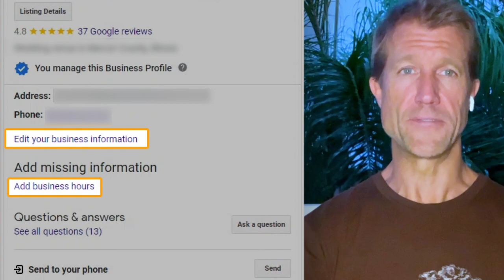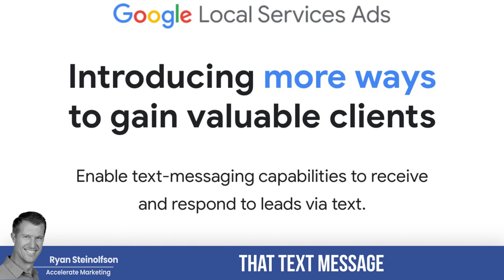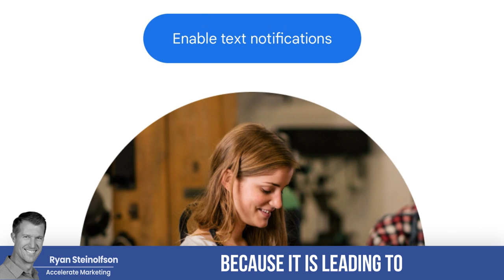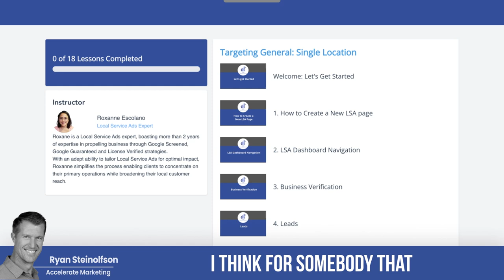Why Your Should Work With a Local SEO Agency | Google Local Service Ads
Want help with lead generation and Google Local Service Ads? An agency might be the missing piece for your business.

Chapters:
0:00 Introduction
0:35 Ignoring Special Edits on Google
1:03 Renew Your Verification on Local Service Ads
1:36 Changing Your Budget for LSAs
2:35 Lead Volume Tips
2:44 Text Message Leads
3:20 The Only Agency in the WORLD with This Technology!
4:10 Our New LSA Coaching Program